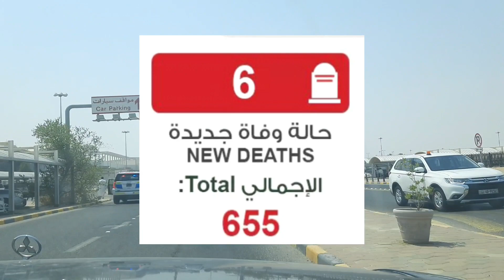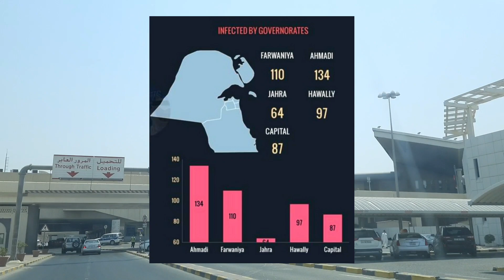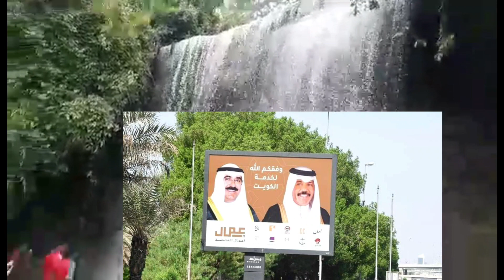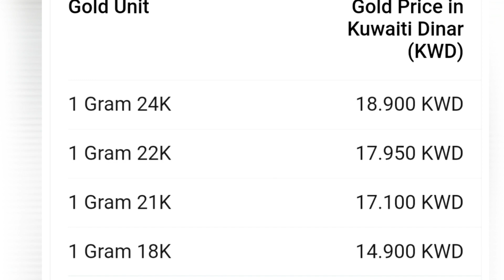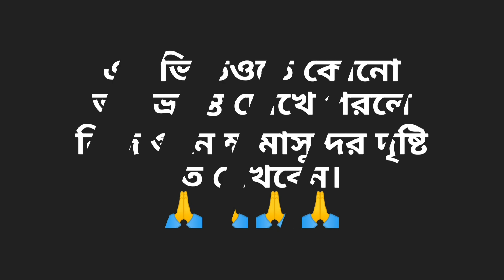ঢাকা টু দুবাই টু কুয়েত কিভাবে যাব/কি করতে হবে?কুয়েত আবারও লকডাউন দিবে কি?Kuwait Flight Lockdown news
Hello everyone.

Kuwait expats

সুপ্রিয় দর্শক।
আসসালামু আলাইকুম।

31 টি ব‍্যান দেশ থেকে অন্য দেশ হয়ে কুয়েতে যেতে কতো খরচ হতে পারে -

কুয়েতে চলে আসুন দুবাই হয়ে/কি কি করতে হবে?কুয়েতে আবারও লকডাউন দিবে কি?Kuwait Flight Lockdown news